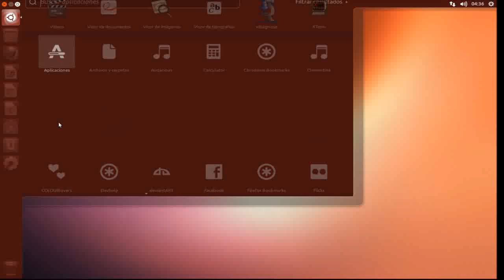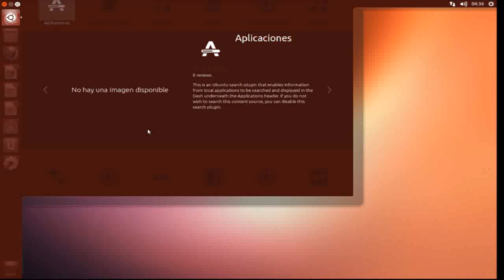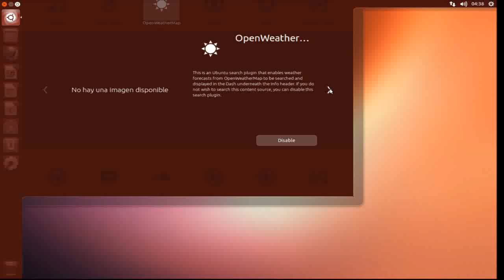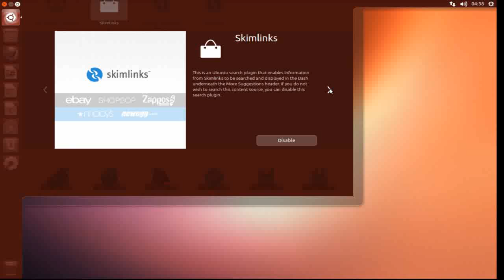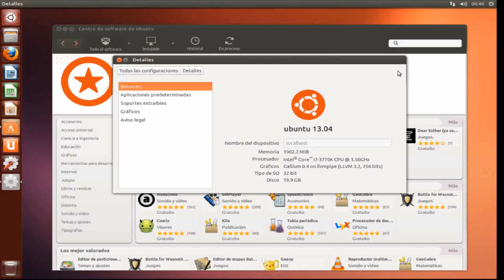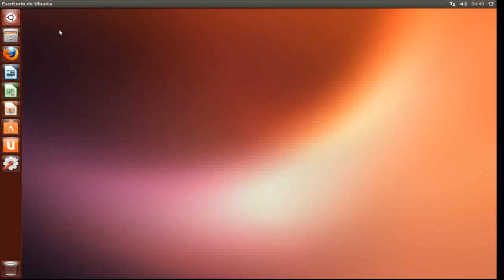NOVEDADES EN UBUNTU 13.10 SAUCY SALAMANDER UBUNTU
NUEVAS LENTES EN EL DASH PARA UNA BÚSQUEDA INTELIGENTE